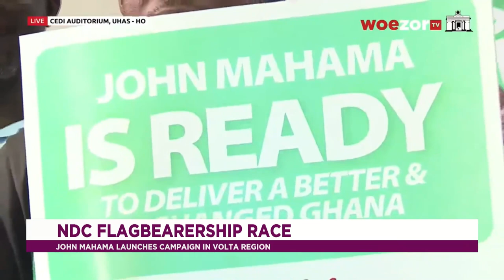[Full Speech] John Mahama launches campaign at Volta Region | Citi Newsroom